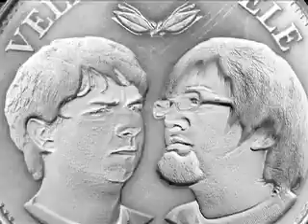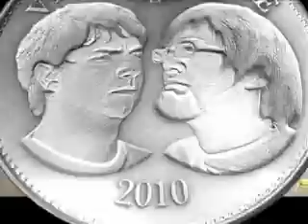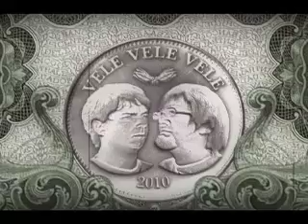Vele Vele Vele / Segunda Temporada / Programa 93 / TAI CHI